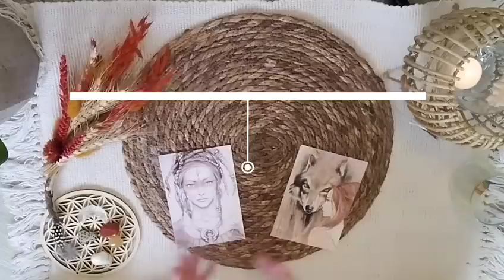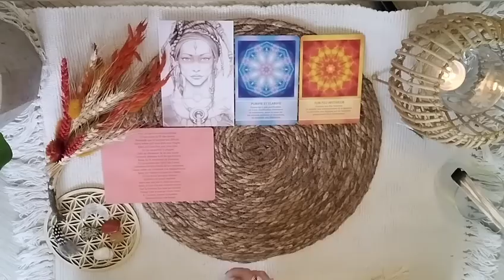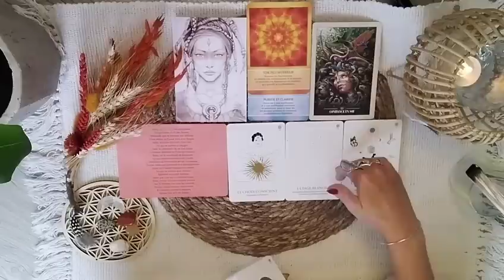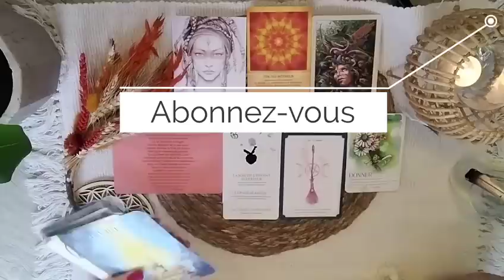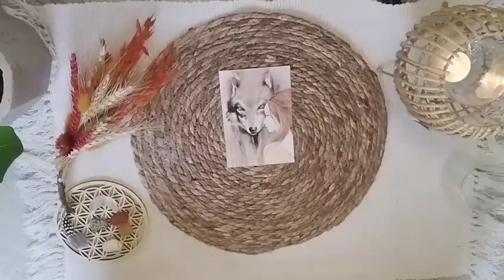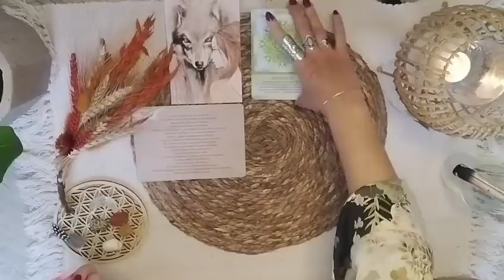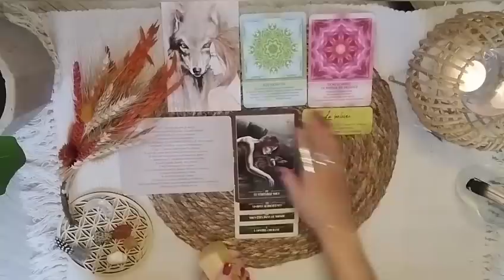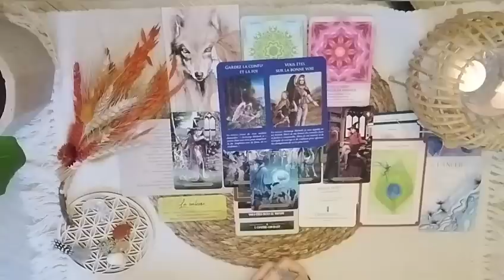Quelqu'un a un message pour toi ✨2 Choix✨ Intemporel 🪶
Coucou les petits chamans ✨
J'espère que vous allez bien 😊
Aujourd'hui je vous propose une nouvelle guidance.
Apparemment lors de ma méditation avant le tirage, je ressentais que quelqu'un voulais vous parler.
Un guide, un défunt, une personne en particulier...
Je précise que c'est une guidance générale et qu'elle ne pourra pas parler à tout le monde. Ne prenez que ce qui résonne avec vous 🙏

✨Choix  Début de vidéo , présentation de la guidance .

✨Choix 1 : 4:22
✨Choix 2 : 1:20:38

✨🪶Vous pouvez retrouver ces belles illustrations sur la page Etsy de Isabel Picot :

Aurélie 🕊️

🌱N'oubliez pas que les guidances et du moins les miennes ont pour but de vous faire travailler sur vous. De reprendre votre  pouvoir personnel et vos parts de responsabilité.

Ne regardez pas des guidances pour savoir ce qui se passe chez l'autre ou chez les autres. Regardez toujours ce qui vit , mute où se transmute en vous.

N'attendez l'aval de personne et écoutez votre guidance intérieure. Faites toujours vos propres choix.
Une guidance a pour but de vous donner les clés pour avancer.

✨ (pas d'obligation)

✨Mon Instagram : @louvechamanepsychoguidance

Je suis sur Instagram sous le nom @louvechamanepsychoguidance. Installez l’application pour suivre mes photos et vidéos.

✨Mon site professionnel ( sur ce site je ne prend que les rdv pour des séances de thérapie de l'âme)

sachez que je prend peu de personnes et que je ne peux répondre à tout le monde car je n'ai que deux petites mains et les Guidances me demande beaucoup d'énergie 🙏😊

Mon adresse postale : Aurélie Bernardi - 39 Rue Mozart-65100 Lourdes